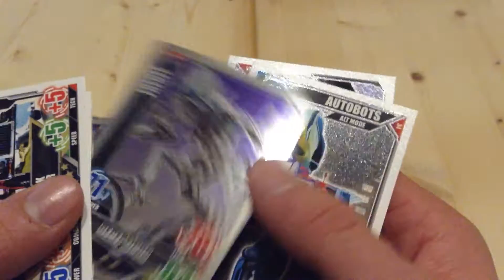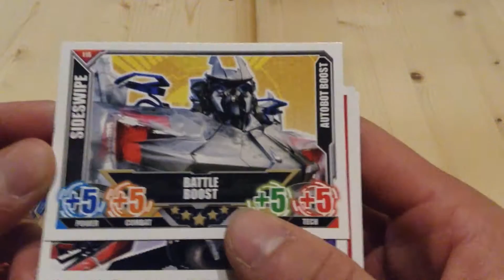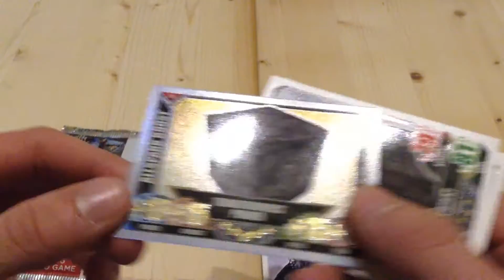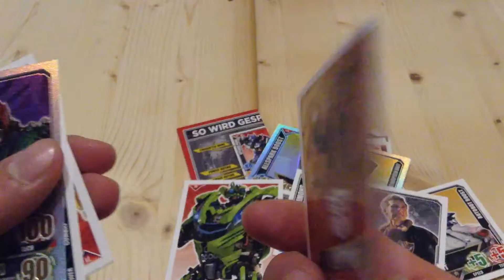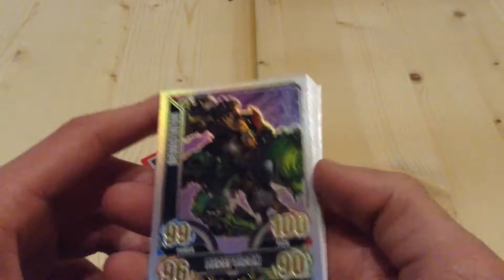Transformers 4 - 3 Booster [ Opening / Unboxing ]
Wir öffnen heute für euch 3 Booster der Sammelserie zu Transformers 4 von Topps. Viel Spaß !